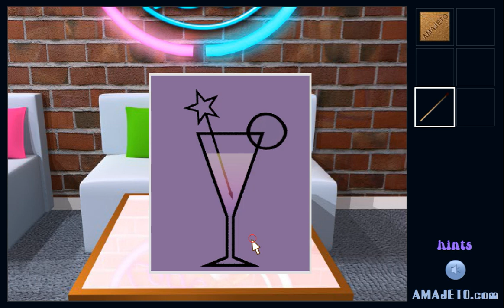[Amajeto] Cocktail Bar 2 Walkthrough